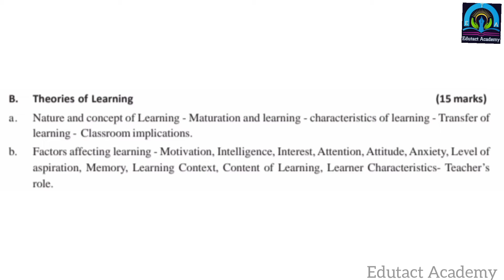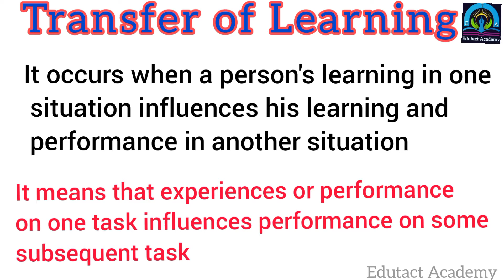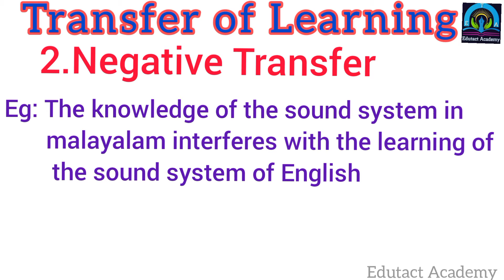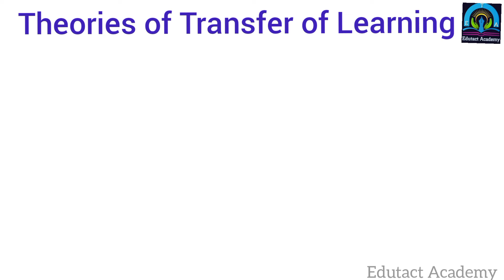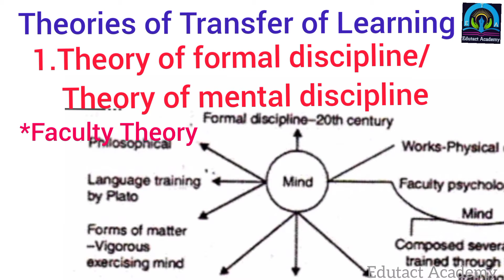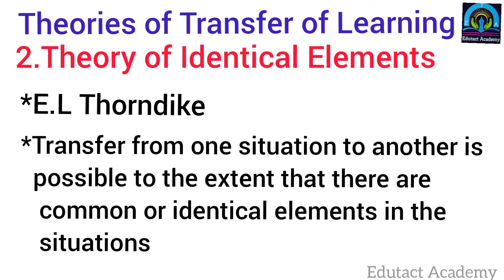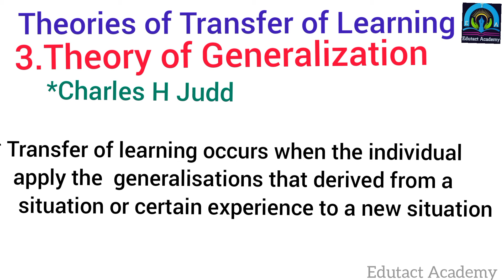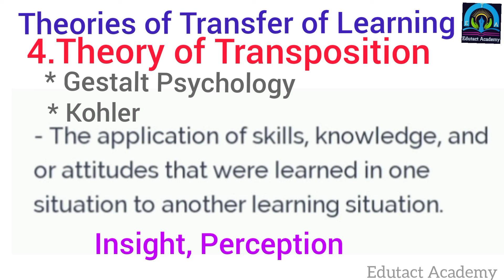Transfer of Learning & Theories of Transfer of Learning | KTET/BEd/CTET/HSA/SET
Edutact Academy
A  Family of Learning

KTET Category III
Adolescent Psychology, Theories of Learning and Teaching Aptitude

Class 8
Transfer of Learning